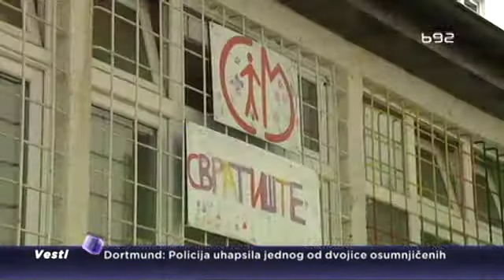Svratište – jedino mesto s osmehom za decu ulice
Obrok, topla reč, čista garderoba, mesto gde mogu da se sklone, to je za decu koja žive i rade na ulici Svratište. Danas smo ih zatekli u radnoj atmosferi, crtaju uskršnje motive.